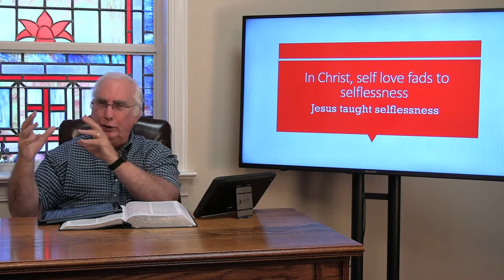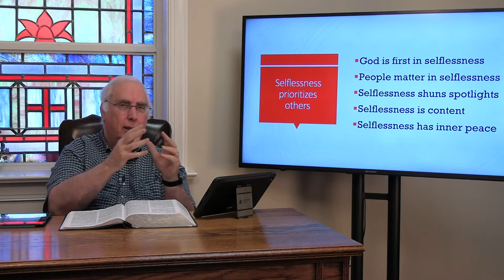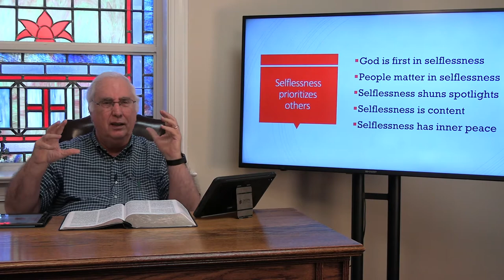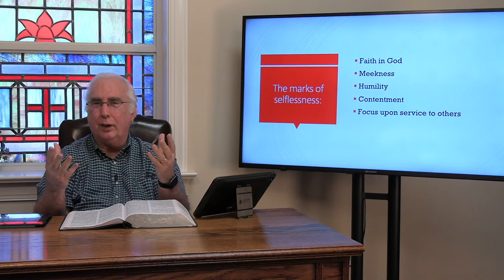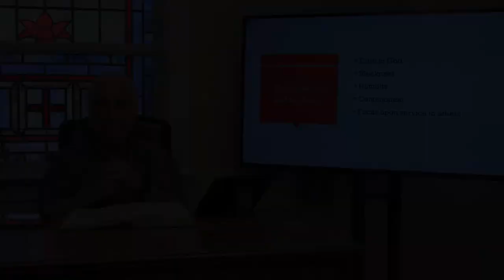Sunday June 26, 2022 Bible Study